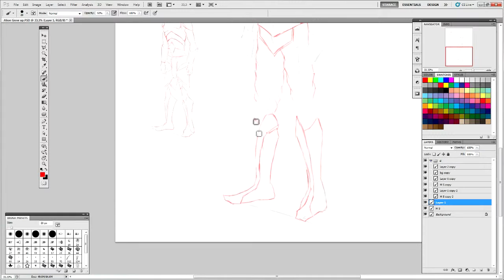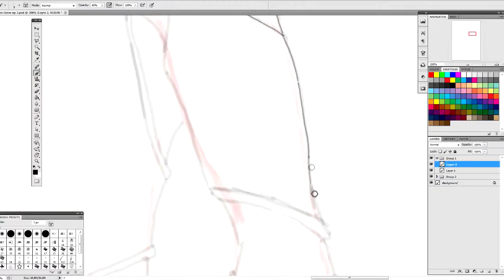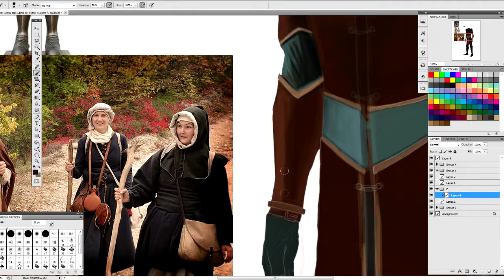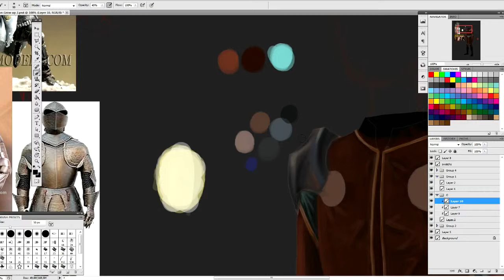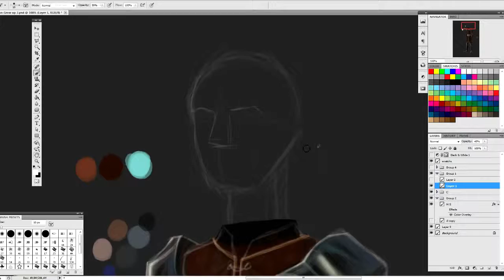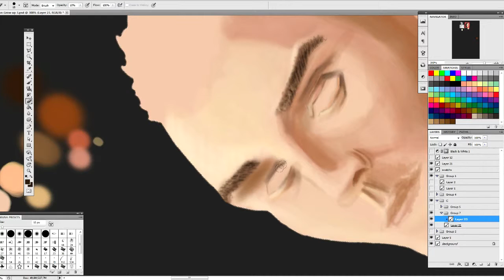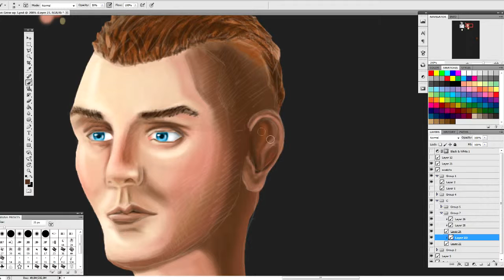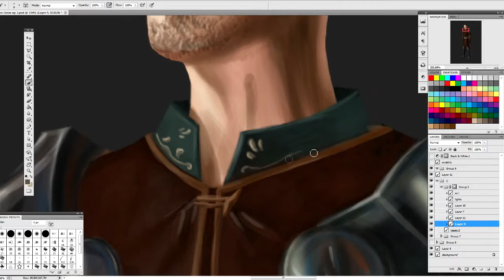[SPEED PAINTING] - Mage-Warrior